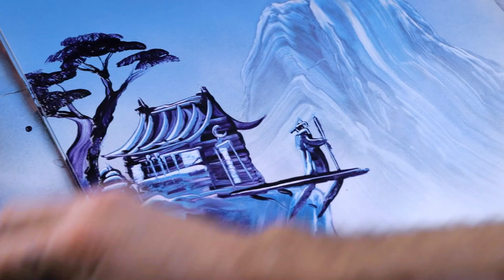Spray paint art (EASY! Tutorial). Asian Landscape, mountain hermit.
Spray paint art process. The Art and Craft of Spray Painting.
Learn to create amazing paintings within minutes!

Peinture a la bombe. Procédé technique de tableau fait avec bombes de peinture.

Pintura con spray. Vea como se realiza un cuadro hecho con pintura en aerosol.